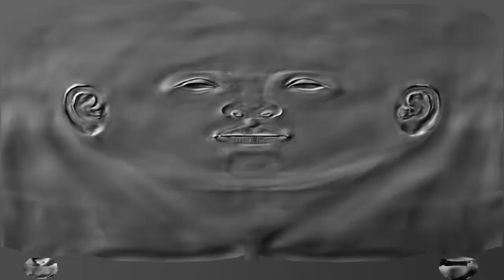Tdf 2019 ps4 Sunweb Gameplay Stage 14 Tarbes-Tourmalet 111 Km